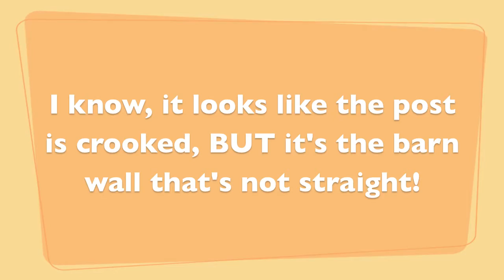What Is a Post Pounder & How Does It Work?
Looking for a faster way to build a fence? A tractor-mounted post pounder does all the hard work for you. Ray and Will show you how to make sure your posts are straight and all the same height.